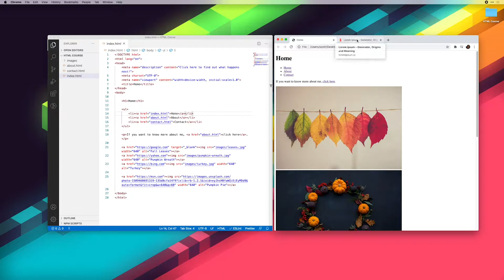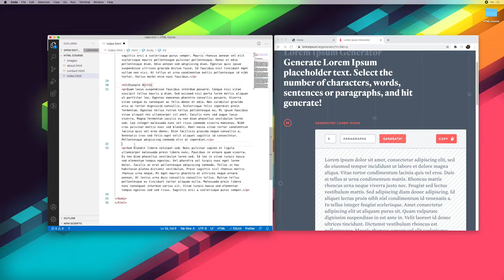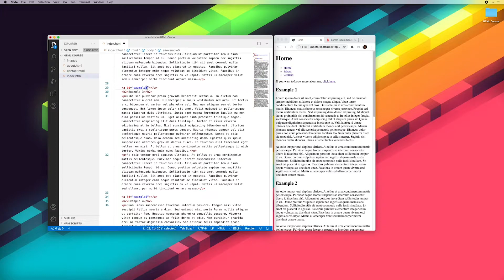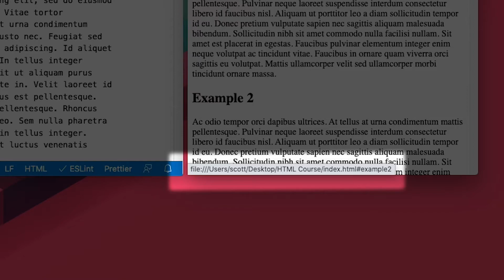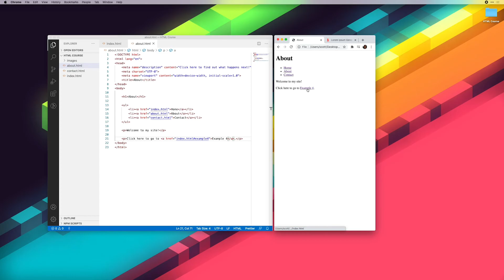HTML Anchor Links | HTML Step by Step Beginners Course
We just discussed HTML link tags, which are for linking to other pages (internal) and other sites (external), but in this video we cover anchor links/tags, which let us link to content WITHIN a document/page.